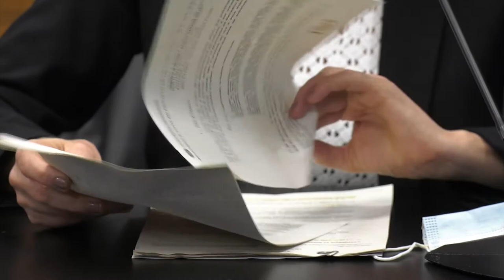É Notícia - Comissão aprova criação de três regiões metropolitanas - 06/10/21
A Comissão de Assuntos Municipais aprovou o PLC 01.8/2021 que cria as Regiões Metropolitanas de Joinville, Jaraguá do Sul e do Planalto Norte. Colegiado aprovou ainda o Projeto de Lei 496/2019, que regulamenta o funcionamento das associações de municípios existentes no estado.